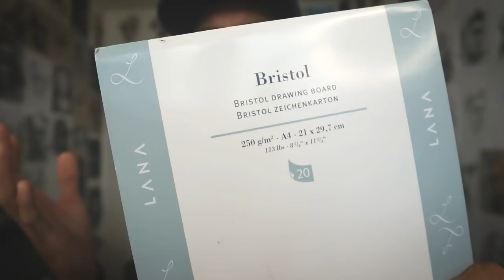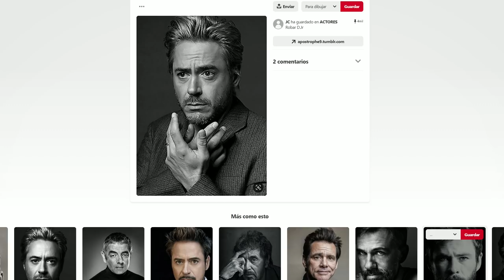NUNCA MAS volveré a dibujar con estos lapices (LOS 12 PEORES LAPICES DE DIBUJO)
Siempre es bueno dibujar con materiales baratos, pero hay algunos que no son para hacer arte jajaj Aquí un ejemplo de lo que no se puede comprar para dibujar.
Saludos a todos y a VIVIR CON ARTE